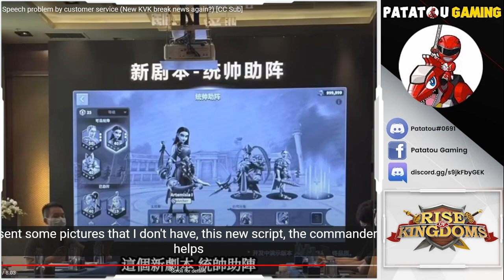NOUVEL EVENT LEAK? NOUVEAU KVK SECRET! RISE OF KINGDOMS